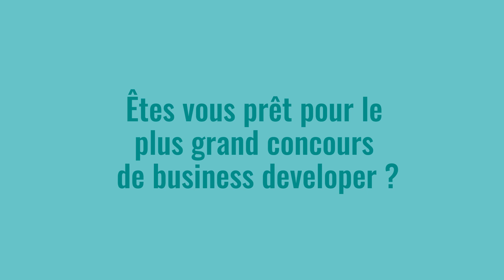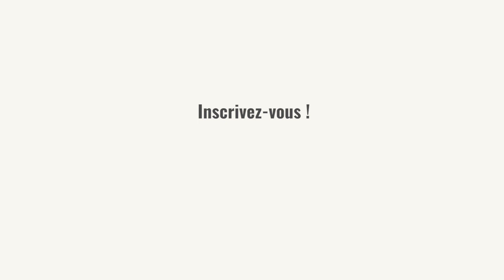Concours Meilleur Business Developer de France